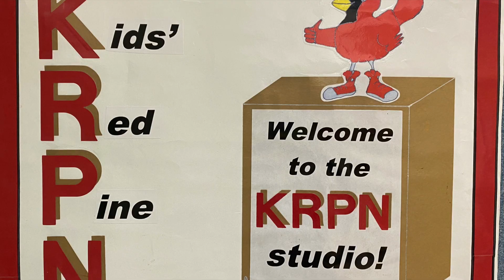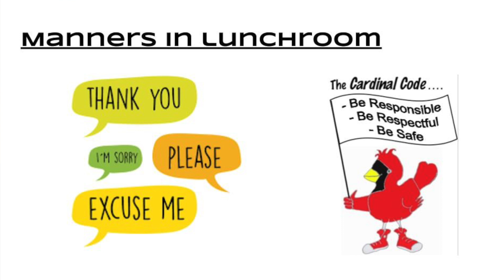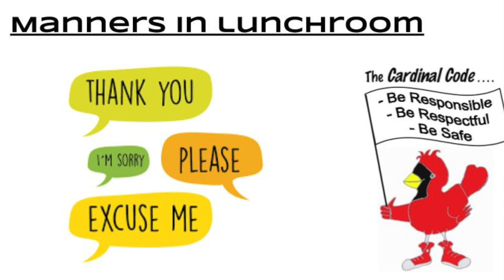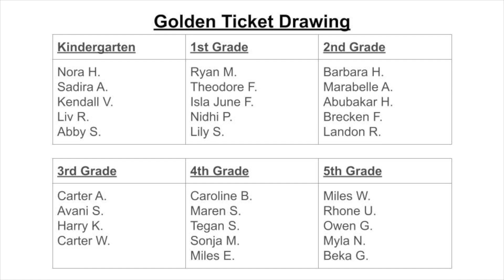KRPN 23 1130 Thursday